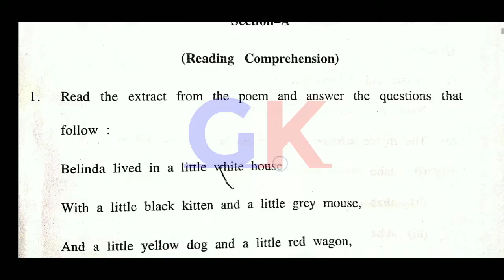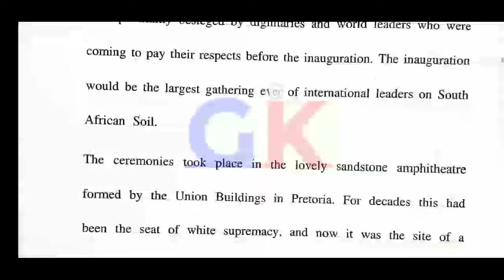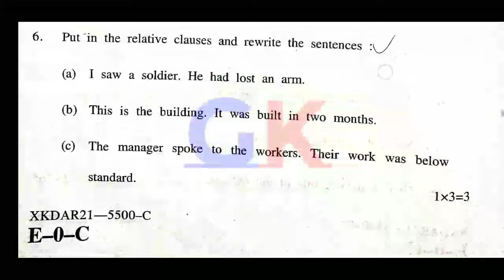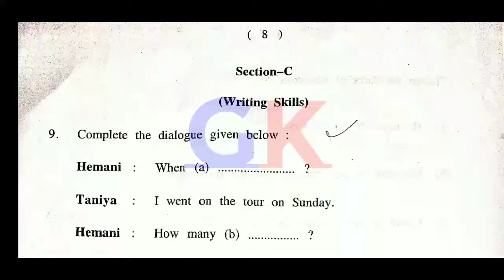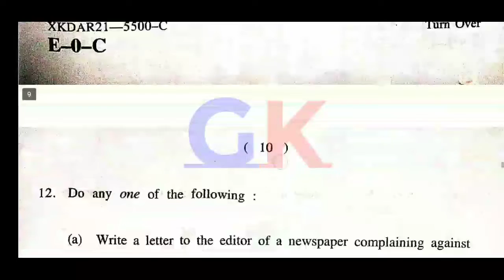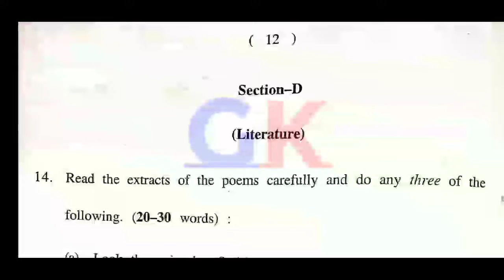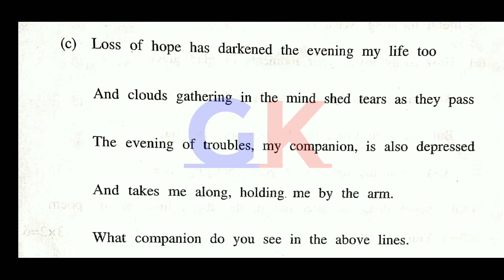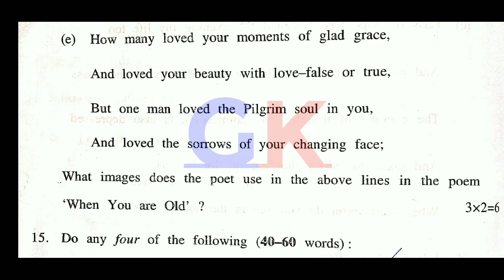JKBOSE 10th Class General English Previous Year Question Paper 2021 Pattern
JKBOSE 10th Class General English Previous Year Question Paper 2021. Newly patterned by JKBOSE. Download 10th General English Paper PDF at Gett Knowledge.

Marks:100 (80+20)
Theory: 80
Assignment:20

Overview:
Subject: General English
Class: 10th
Type: Previous Year Question Paper 2021
Organization: Jammu And Kashmir Board Of School Education (JKBOSE)